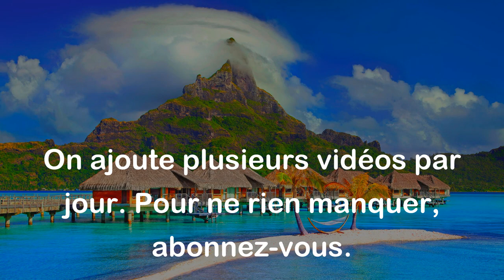C'est une conséquence du progrès que d'entretenir l'appétit du futile en variant son menu.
Cette citation de Jean Rostand suggère que le progrès technologique et culturel a créé un désir de nouveauté et de divertissement dans notre société. Nous sommes constamment attirés par des choses futiles et superficielles parce qu'elles offrent une distraction de la monotonie de la routine quotidienne. Le progrès nous donne plus d'options pour satisfaire notre appétit pour le futile, ce qui peut être vu à la fois positivement et négativement.